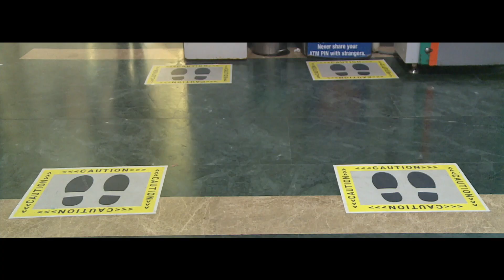Burns & Injuries Prevention- Dr. Leela P Kumar || Apollo Speciality Hospitals, Vanagaram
Diwali is here and so is the need for us to stay safe & cautious while celebrating the festival with our loved ones.

Watch Dr.Leela Praveen Kumar, MS (General Surgery), MCh (Plastic Surgery), Apollo Speciality Hospitals, Vanagaram, talk about how you can prevent such burns & injuries and stay safe.